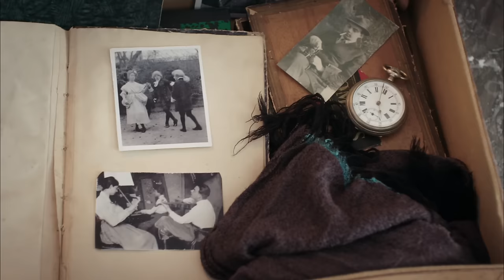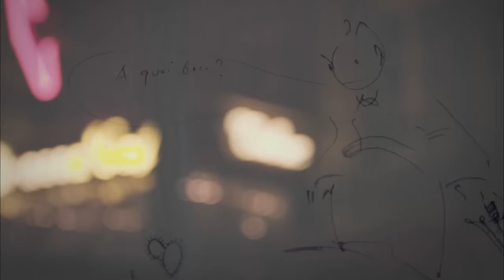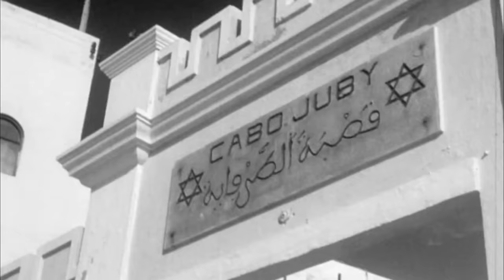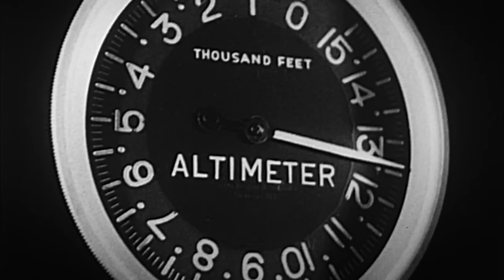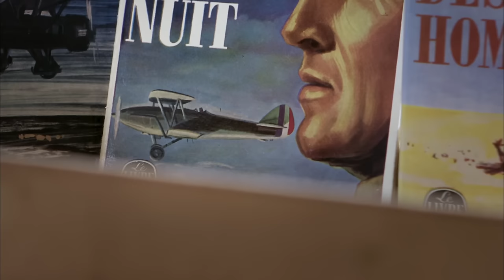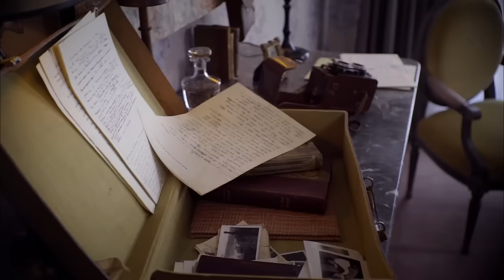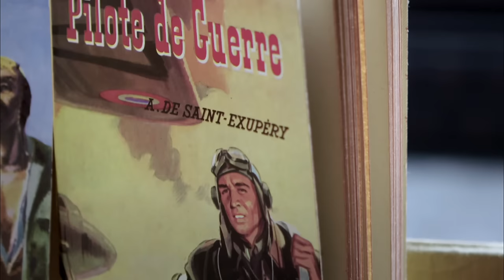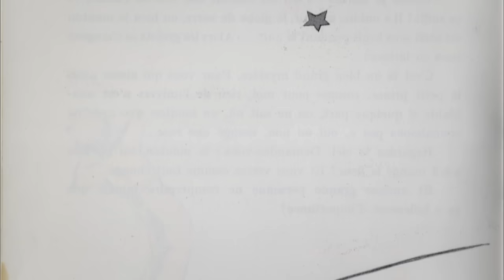Antoine de Saint-Exupéry : le dernier romantique - Portrait - AT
Pionnier de l’aviation, héros de l’Aéropostale, écrivain récompensé par de prestigieux prix littéraires… : Antoine de Saint-Exupéry ne se réduit pas au Petit prince, émouvant conte pour enfants qu'il a conçu et illustré lui-même durant son exil aux États-Unis durant la Seconde Guerre mondiale, peu avant sa disparition en mer, en 1944.
Livre français le plus traduit et vendu au monde, l'ouvrage lui donne dès sa publication posthume une renommée planétaire. Mais qui était son auteur, qui a multiplié de son vivant les expériences, pilote et journaliste, poète et combattant ? Marie Brunet-Debaines s’intéresse à l’aventure personnelle et spirituelle de "Saint-Ex" pour dresser le portrait d’un idéaliste et d'un romantique qui, longtemps après sa mort, continue de fasciner.

Un film de Marie Brunet-Debaines
Producteurs : ARTE France, Caméra Lucida Productions et Lobster Films